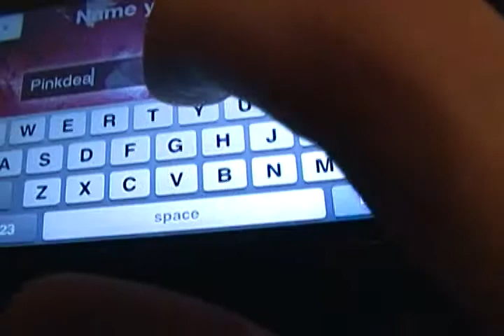Monster Hunt Tape 22